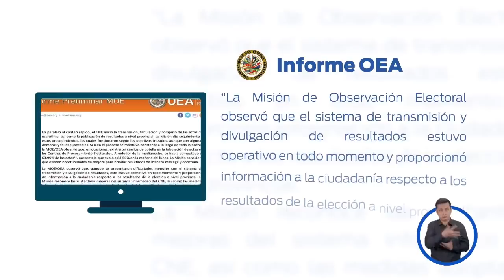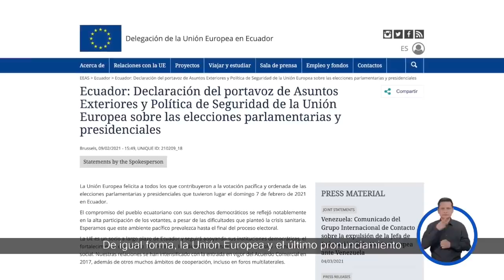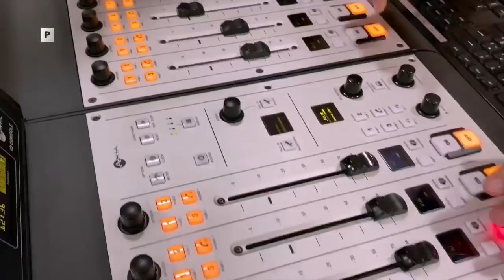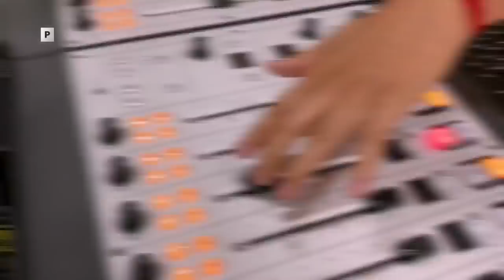A PRIMERA HORA 5 DE MARZO DE 2021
Noticiero "A Primera Hora" del 5 de marzo de 2021

Entrevistados:

STALIN RAZA - Jurista
TEMA: Situación penitenciaria

MAURICIO PROAÑO - Asambleísta, integrante Comisión Soberanía Alimentaria
TEMA: Ley de Desarrollo Agropecuario

JUAN SEBASTIÁN SALCEDO - Director Ejecutivo CITEC
TEMA: Cobros indebidos de IVA a través de plataformas digitales

ENRIQUE WITTMER - Representante Operadores de Turismo Navegable Galápagos
TEMA: Reactivación de las Islas Galápagos